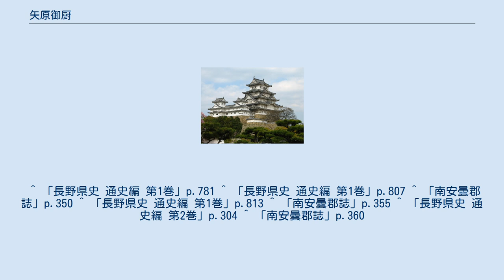矢原御厨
池田町_(長野県)
矢原御厨（やばらのみくりや）は信濃国安曇郡（現在の長野県安曇野市周辺）にあった伊勢神宮の御厨、荘園。
旧南安曇郡北部から北安曇郡南部の高瀬川右岸一体にあたる。
 平安時代の『和名類聚抄』に見える安曇郡「八原郷」が荘園化して成立した。
藤原隆信の先祖が開発領主として代々相伝し、現地荘官は大伴氏流細萱氏であった。
元永元年（1118年）に藤原氏から伊勢神宮外宮に寄進され、翌年には信濃国司が御厨として承認し、大治2年（1127年）に至って在庁官人の立会いの下、四至傍示が確定し、神領となった。
しかし荘園が乱立すると、荘園整理令に基づき、長承年間に国司が御厨を停止させ、「野原郷」となり、平家弘の所領となった。
その後、『兵範記』保元2年3月29日条には、保元の乱で平家没官領として没収され後白河院領となったことが見え、官物は国庫へ、地利は院に収めるように定められた。
 鎌倉時代には、『吾妻鏡』文治2年3月12日（1186年4月3日）条に後白河法皇から源頼朝に示された「関東御知行国々内乃具未済庄々注文」にも後白河院領として名が見え、のちに蓮華王院領となった。
領家職は坊門家の藤原信隆が任命され、後に坊門清忠へと伝領されていった。
建久4年（1193年）の『神鳳鈔』には「矢原御厨」として見え、約1700町の耕地を備えている。
建保2年（1214年）には在地領主の頼兼が再び伊勢神宮に寄進し、領家の坊門家との間で長期にわたる訴訟に発展した。
嘉暦元年（1326年）、朝廷は後醍醐天皇の綸旨に清忠の陳情、具書を添えて伊勢神宮の祭主に下している。
 南北朝時代に入り、延元4年（1339年）『神領給人引付』では、再び伊勢神宮の御厨となっているが、室町時代中期の寛正6年（1465年）には伊勢神宮が撤退し、「矢原荘」となっている（『親元日記』）。
戦国時代には、細萱氏を被官化した安曇郡の国衆仁科氏が実権を掌握し、その知行地となった。
穂高神社の造営役の他に、長享2年（1488年）、天正6年（1578年）には諏訪大社下社春宮の造営に勤仕している。
御厨・荘園の鎮守は伊勢神明社（現在の矢原神明宮）であった。
 ^ 「長野県史 通史編 第1巻」p.781 ^ 「長野県史 通史編 第1巻」p.807 ^ 「南安曇郡誌」p.350 ^ 「長野県史 通史編 第1巻」p.813 ^ 「南安曇郡誌」p.355 ^ 「長野県史 通史編 第2巻」p.304 ^ 「南安曇郡誌」p.360